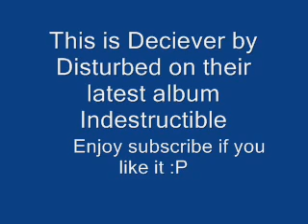Disturbed Deciver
This is liscensed by disturbed and owned by disturbed i am not in any way shape or form the owner of the contents on this video